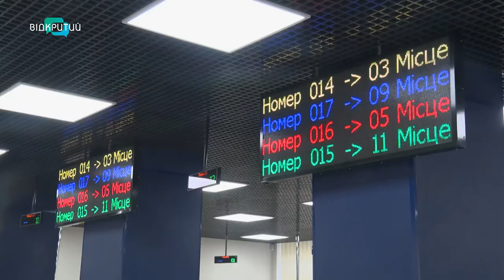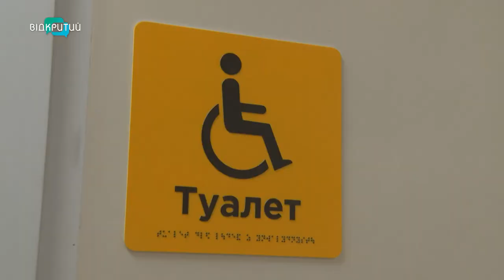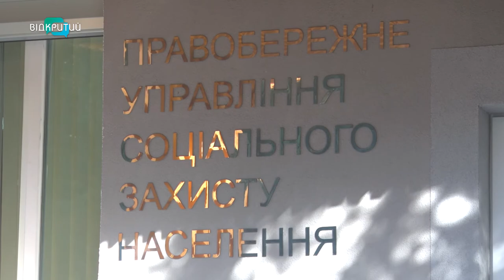У Дніпрі після капремонту відкрили Правобережне управління соцзахисту населення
Крок до європейського рівня обслуговування. У Дніпрі після капремонту відкрили Правобережне управління соцзахисту населення. В оновленому приміщені –  нові комп’ютери, термінал для оплати послуг, дитячий куточок. Можна записатися до електронної черги, створені умови і для людей з інвалідністю Спеціалісти ведуть прийом у системі опен-спейс